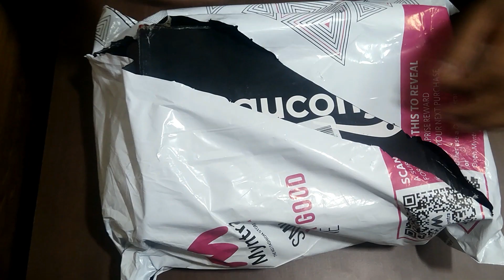Sacauni Running Shoes Unboxing & Reviews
Unboxing SACAUNI Running Shoes Unboxing & Review |The Unbox Clinic

Hey Guys …Welcome to The Unbox Clinic... Heartly thanks for showering your prescious love on us. In this video we are going to Unbox a Pair of Running Shoes which came from the house of "SACAUNI" Which is very well known in the field of Running Shoes .Its a  very Light Weight shoes  with Descent Cushioning.We can wear these shoes as casual and can use for rinning . It has dual mesh beneath the Fur of Shoe and Nicely Padded Inner Soul which is a treat for your foot.
great quality light weight shoes.

We can buy this from Reliance footprint & Myntra.

Youtube Channel  The Unbox Clinic